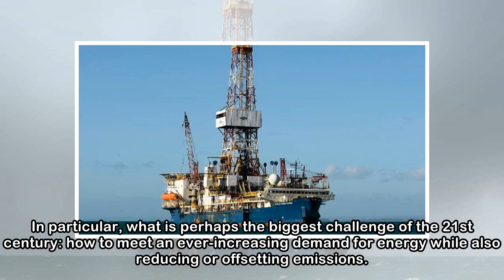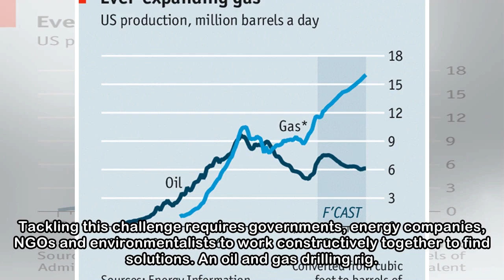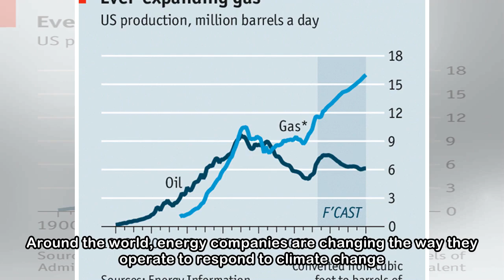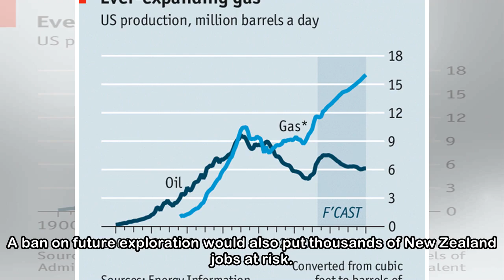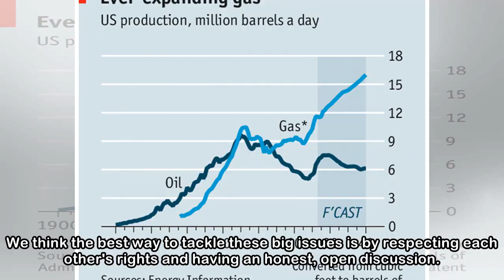We'll forgo the economic benefits of producing our own energy if we ban exploration, says industr...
We'll forgo the economic benefits of producing our own energy if we ban exploration, says industry boss
 CAMERON MADGWICK Last updated 05:00, March 27 2018 Cameron Madgwick, PEPANZ chief executive: ''Without new finds we will have to import fuel from overseas to fill the gap, which would cost consumers m...